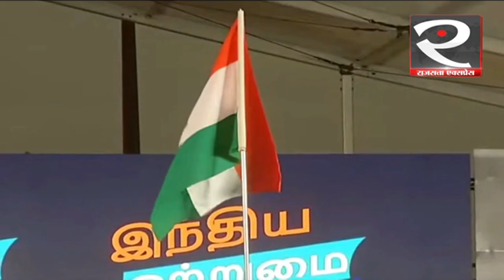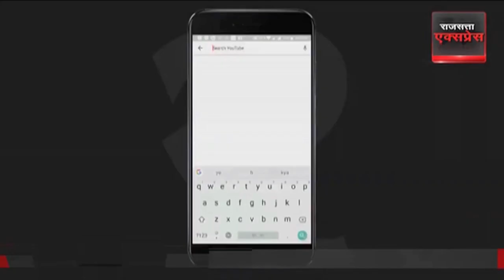Congress की Bharat Jodo Yatra हुई Kanyakumari से शुरू | Rahul Gandhi | Hindi News